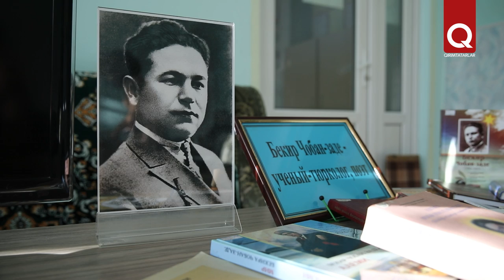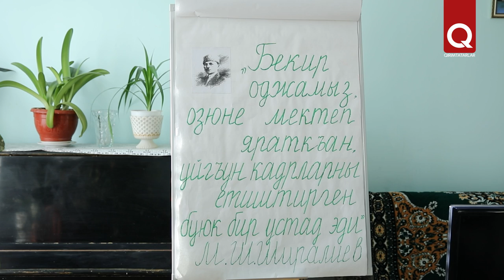«Читаем Бекира Чобан-заде» – открытый урок в Крымской гимназии для одарённых детей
Библиотека им. Гаспринского совместно с Крымской гимназией-интернатом для одарённых детей провели открытый урок «Читаем Бекира Чобан-заде». Школьники рассказали о жизни и творчестве выдающегося классика, педагога, декламировали стихотворение «Булутлар, булутлар!» («Облака, облака!») на языке оригинала и в переводе.